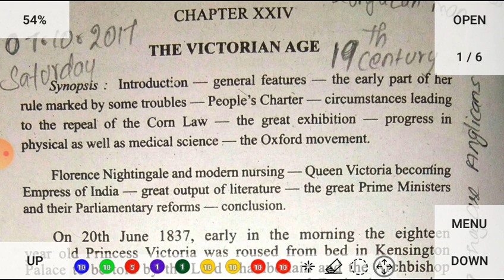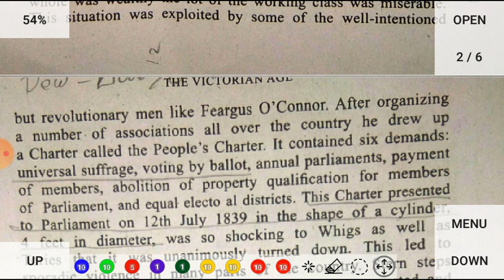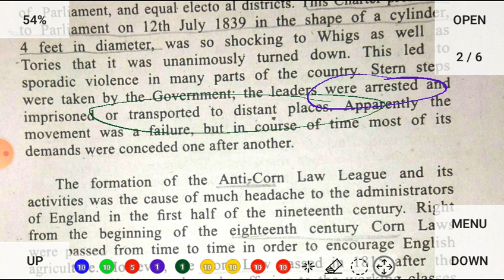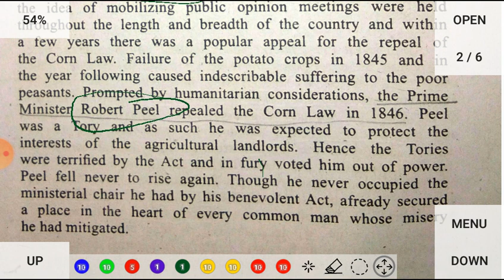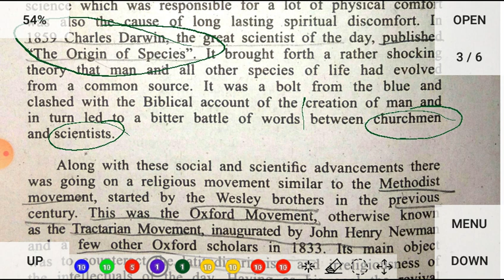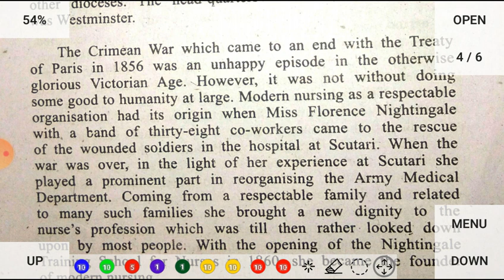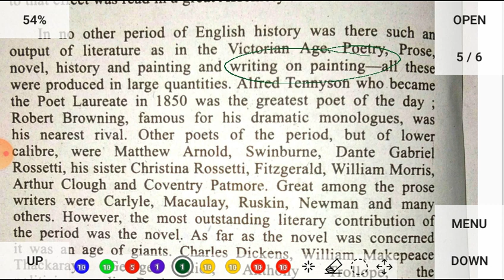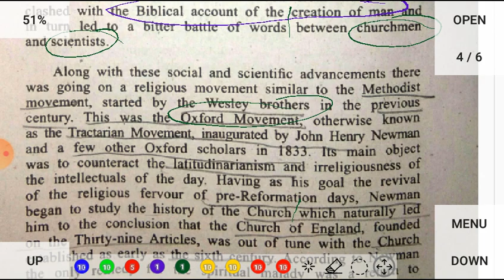Victorian Age | Social History of England | Tamil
victorianage#victorianengland#socialhistoryofengland#greatexhibition#charteract#victorianageintamil#FrenchRevolution#CharlesDickens#developmentofeducation